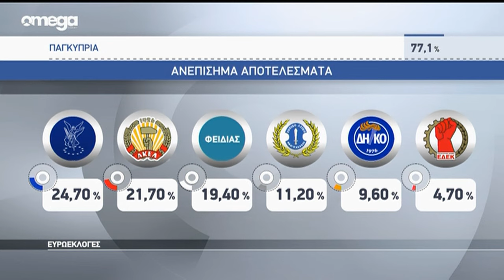Νίκος Περιστιάνης: Δεν είδαμε πολιτική θέση από τον Φειδία Παναγιώτου